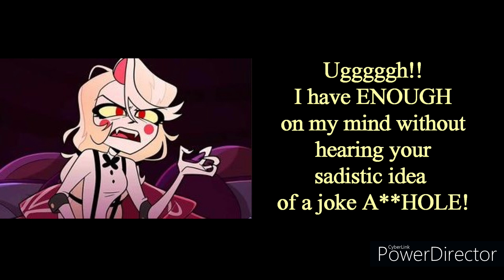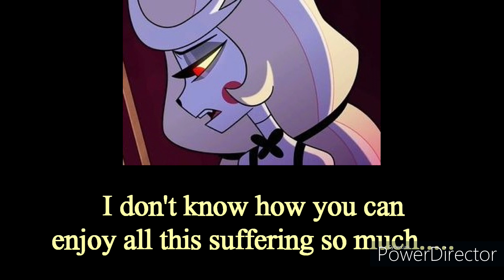Hazbin Hotel VA: Alastor and Charlie Make a Deal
Heyy guys!!
DarkTwistedWitch here!!

Back with another voice acting reel from Hazbin Hotel, this time I did the scene where Alastor and Charlie make a deal in order to stop Adam and his army of Exorcists from destroying the hotel and killing everyone from the hotel! I love this scene and loved playing not only Charlie and Vaggie, but Alastor as well! Yes I know I am no Amir Talai, but wanted to have funn with being a female Alastor! And plus, since not only my cover of Black Gryphon and Elsie Lovelock's cover of Heaven 2 Hell, I really wanted to play a really good sinister female Alastor!! I had a great time recording this, EDITING WAS A B !! Anyway, thank you all for the love and support and hope you guys enjoy the video!!

ALL RIGHTS AND COPYRIGHTS BELONG TO VIVIENNE MEDRANO AND AMAZON PRIME VIDEO!!!